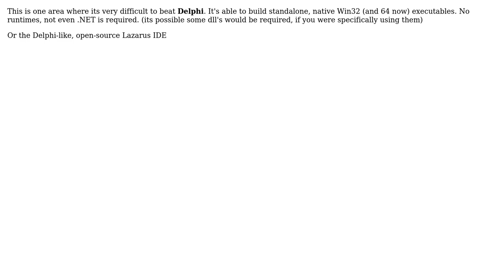Software Engineering: Small self-contained windows desktop application technologies?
With thanks & praise to God, and with thanks to the many people who have made this project possible! | Content (except music & images) licensed under CC BY-SA | Music | Images & others | With thanks to user Robert Harvey user pointyhat user GrandmasterB user Bryan Oakley and the Stack Exchange Network Trademarks are property of their respective owners. You are responsible for your own actions.